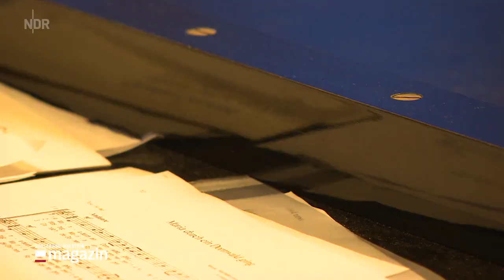Chorknaben aus Uetersen: Proben im Lockdown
Die 120 Sänger treten normalerweise bei Musikfestivals oder in Kirchen auf. Jetzt üben die Jungs online mit ihrem Lehrer.